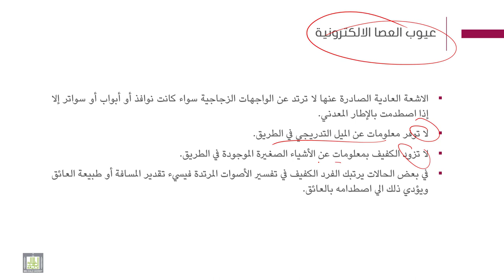فنيات التوجة والحركة | 9-3 | أنواع العصا البيضاء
الوحدة 9 : مهارات التوجة والحركة بإستخدام العصا
الدرس 3 : أنواع العصا البيضاء
- العصا الرمزية
- العصا الإرشادية
- العصا الطويلة.
- عصا السير العادية
- العصا الاليكترونية